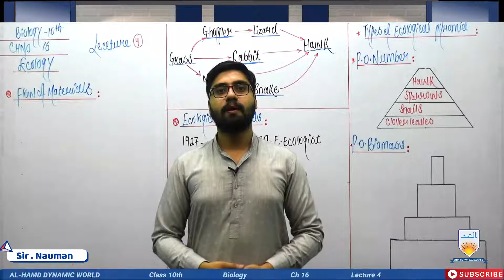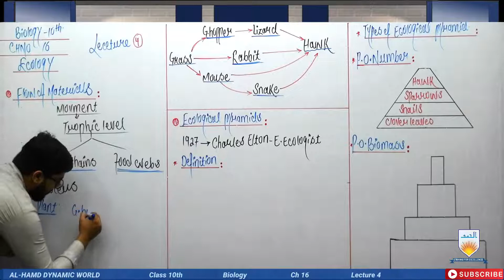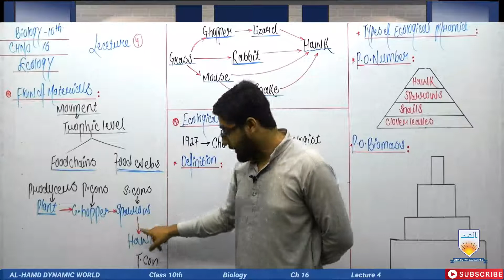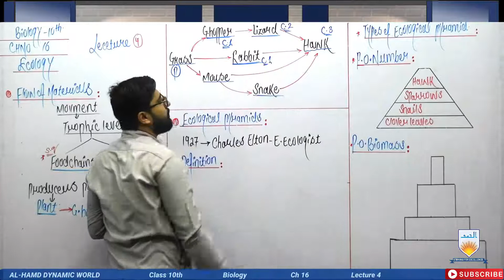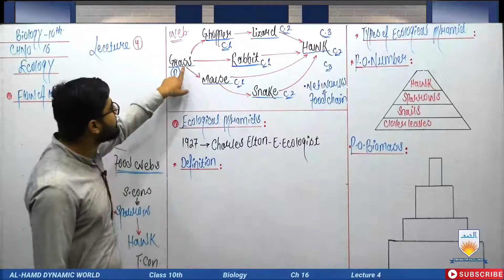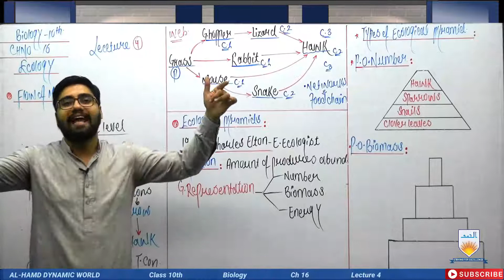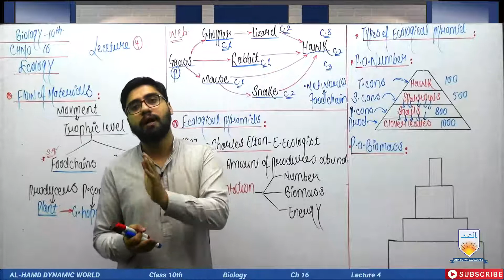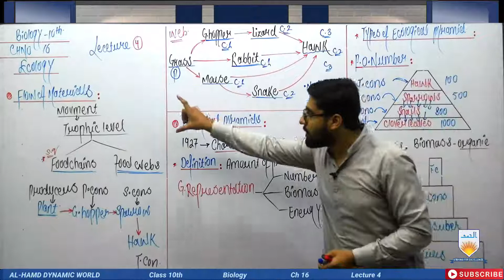Biology Flow Of Materials Class 10th Ch 16 Lec 4